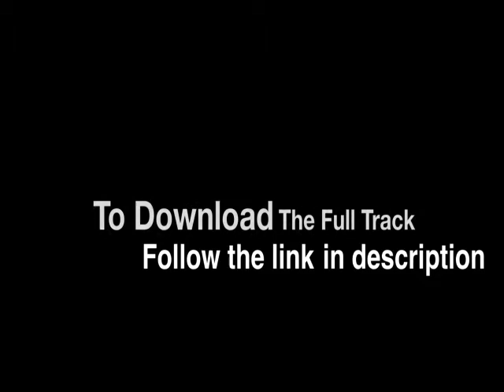VINYL JUNKIE & AUSTIN - Check It Out (Control-Z Remix)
Released on Warehouse Wax Records. WAX004.